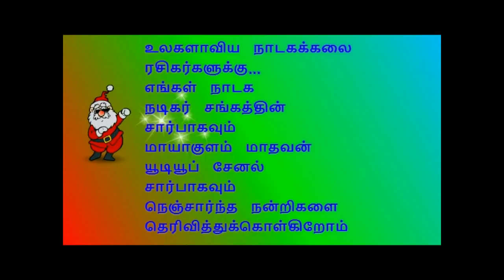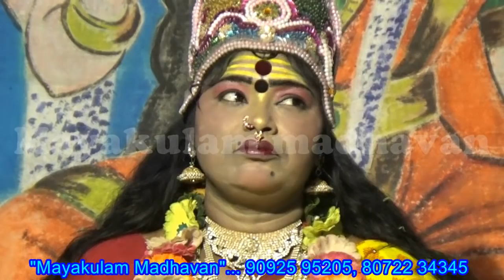(Salaimaraikulam 8) சிறு குழந்தைகள் அருளோடு கரகம் எடுத்து ஆடிய அற்புதமான காட்சி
நிகழ்ச்சி தொடர்புக்கு:
                                         மாயாகுளம் மாதவன்